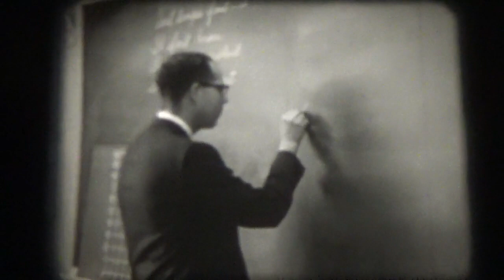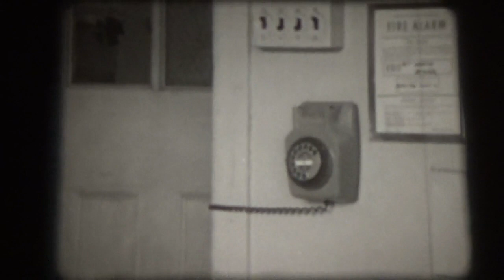16mm Film - Sir! Sir! - Kanada 1968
16mm Film - Sir! Sir! - Kanada 1968

Directed by: Michael Rubbo

Cinematography by: Tony Ianzelo and David De Volpi

Starring: Members of Mrs. Ryans Drama Class, Teachers of Duke of York School Toronto

Here is what happened in a Toronto classroom when teachers occupied the children's desks and children became the teachers. The film grew out of another, Mrs. Ryan's Drama Class, where young children found their way into creative drama. There is food for thought in this impromptu reversal of roles.

Although dated a year earlier, Sir! Sir! (1968) grew out of the production of Mrs. Ryan’s Drama Class. It is a twenty-minute film recording an improvisation in which two students who had appeared in Mrs. Ryan’s Drama Class and a dozen of their teachers trade places for a class session. The young “teachers” are dressed in suits, the adult “students” more casually. In the film’s only narrated passage, Rubbo explains that there were no rehearsals, just a statement of the premise. Like Mrs. Ryan’s Drama Class, Sir! Sir! is filmed in black and white using direct-cinema style. We see the microphone often, members of the crew occasionally, Rubbo himself once or twice. It’s an engaging film. Anyone who was educated in a North American public school will recognize the behavior of both parties. The young teachers try very hard to act like the teachers they have known, attempting to maintain order and get through a lesson plan. The adult students seem to be having a great time acting out the disruptive behaviors and minor mischief-making they have had to contend with over the years. Of the two groups, the young teachers have the worse time in their roles, perhaps because they are taking the exercise more seriously than the adults. After “class” and a brief scene in which a student is detained after school for bad behavior, Rubbo debriefs the young boy who played the main teacher. Rubbo asks him if, after this experience, he would like to become a teacher. With a class like that, the exhausted, much-relieved boy says, “Not for a million dollars.” He doesn’t seem to be just role playing when he says that.